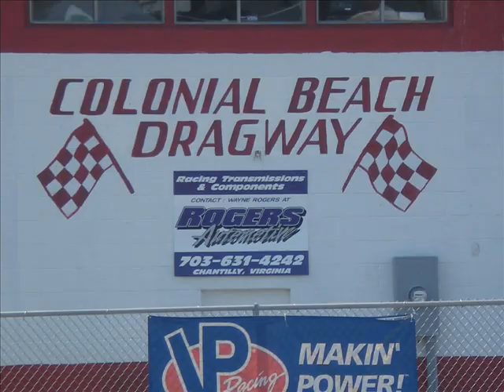Color Me Gone II-1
My Dad Ricky Walton Sr. Racing at Colonial Beach Dragway, Colonial Beach Va.
on 09-19-09 at 3:00pm with Southern Outlaw Doorslammers